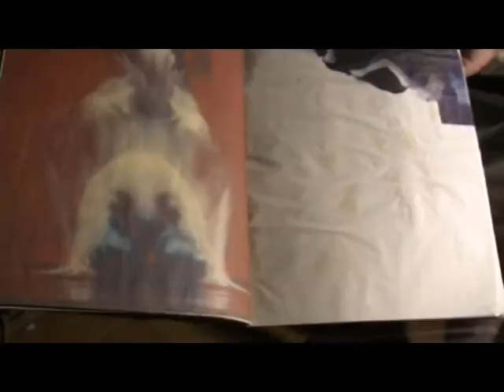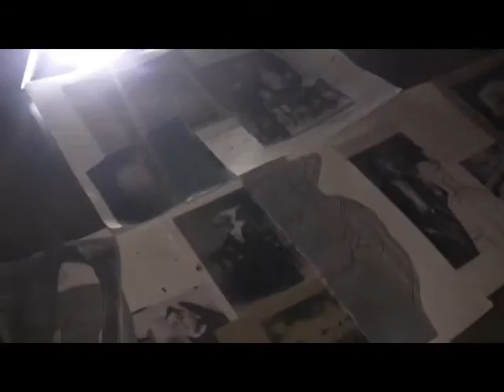claDEM2009_Greta Riondato